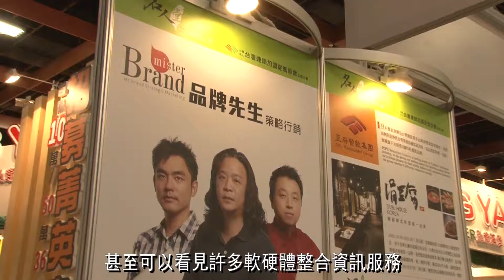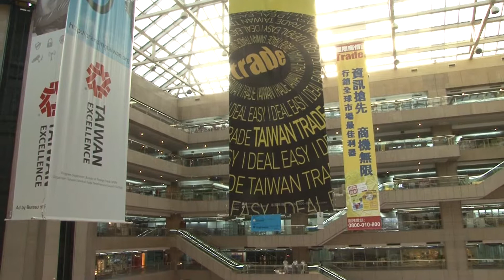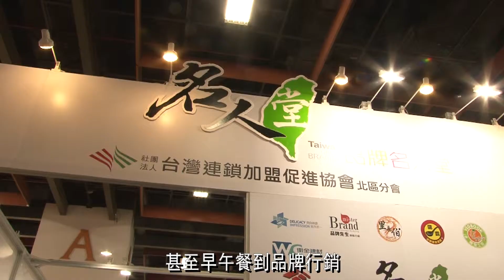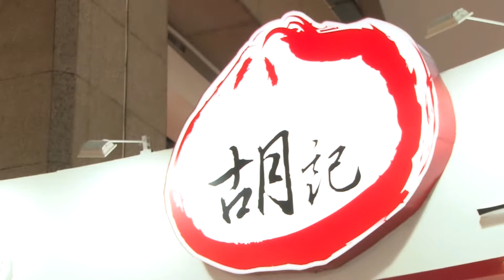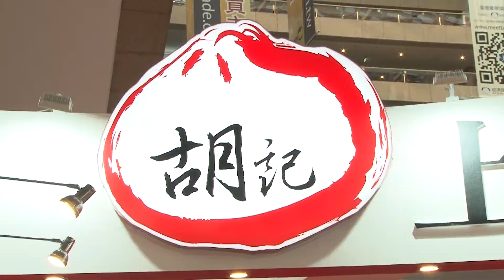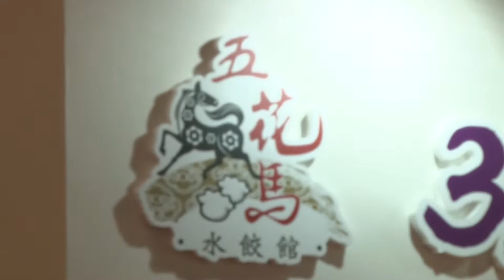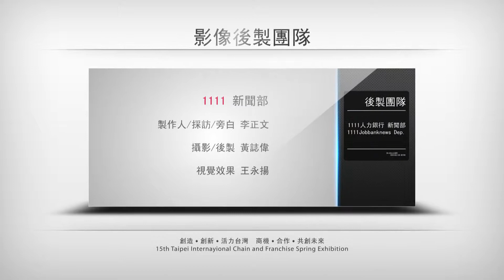2014台灣世界亞太創業連鎖加盟大展-五花馬